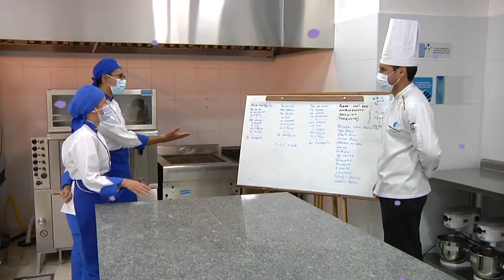Angie Dávila - Programa de Tecnología en Gestión Gastronómica